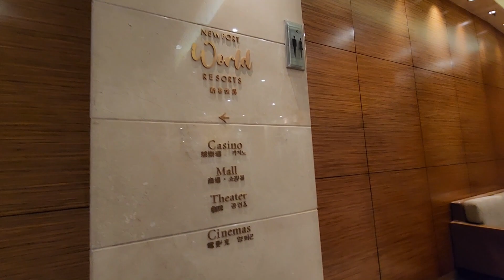Marriott Hotel Manila